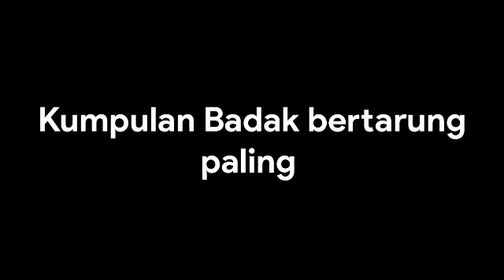Kumpulan badak bertarung paling ganas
the dols film horor terbaru